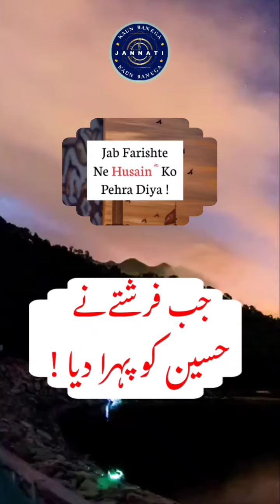Jab Farishte Ne Hussain Ko Pehra Diya!muharram